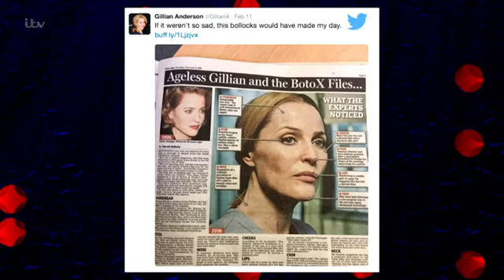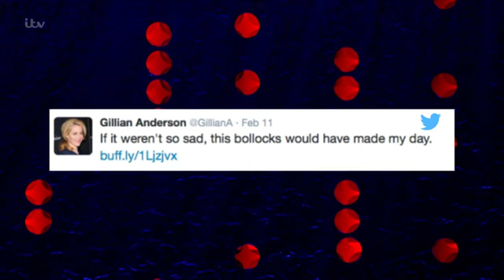Gillian Anderson on The Jonathan Ross Show | 12 March 2016